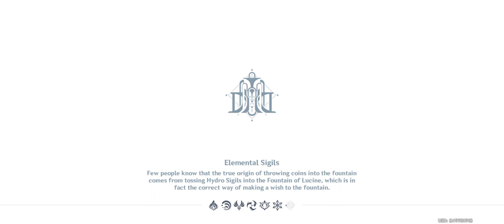Furina Story - The Little Oceanid (1/3) | Genshin Impact Gameplay